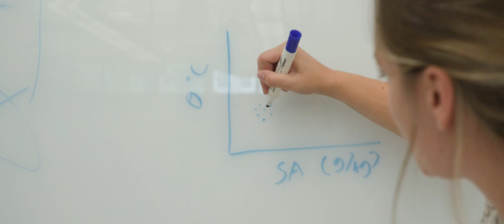Britney E. Schmidt, PhD, 2024 Blavatnik National Awards Laureate in Physical Sciences & Engineering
Prof. Britney E. Schmidt, of Cornell University is advancing climate science and planetary habitability studies through her groundbreaking research on ice-ocean interactions and innovative exploration of Earth’s polar regions and icy planetary bodies. She and her team designed, built, and deployed Icefin, a remotely operated vehicle that provides unprecedented insights into Antarctic ice shelf melting and ocean circulation.

Credit to:
• Icefin/ITGC/B. E. Schmidt
• Julian Witwicky/TONE/NPI
• Icefin/ITGC/A.D. Mullen
• Icefin/ITGC/D.J.G.Dichek
• Icefin/RISEUP/J.D. Lawrence
• Rob Robbins/USAP Diver
• Icefin/RISEUP/B. E. Schmidt

Film credit: Roni Katz Frydman of Roni Creative House, Israel